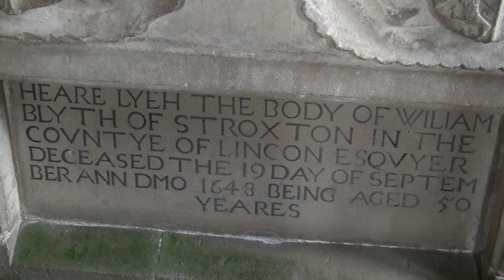Stroxton Church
Stroxton Church (Pronounced 'Strowston')
Recorded June 16th, 2024
Stroxton
Lincolnshire
Lincolnshire Churches
English Churches
English Parish Churches